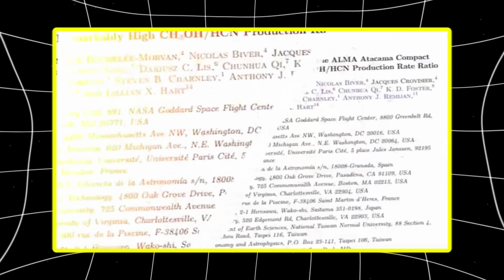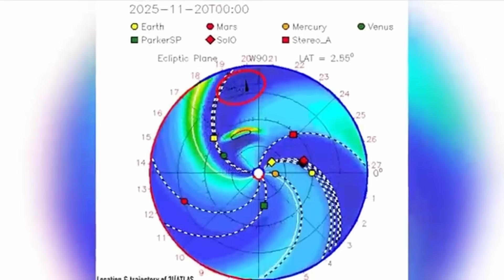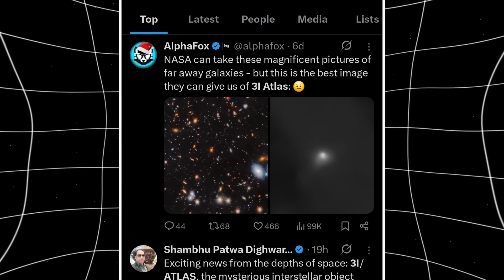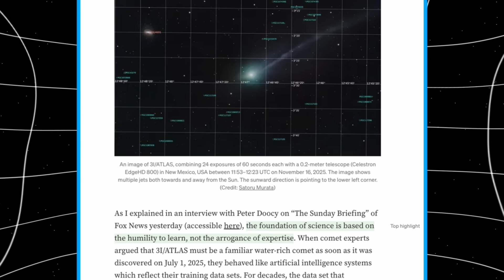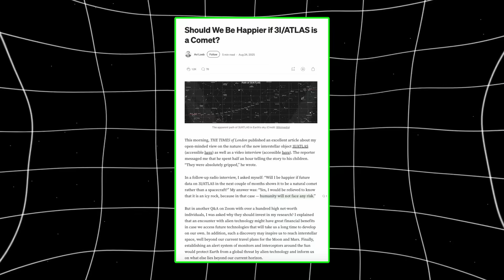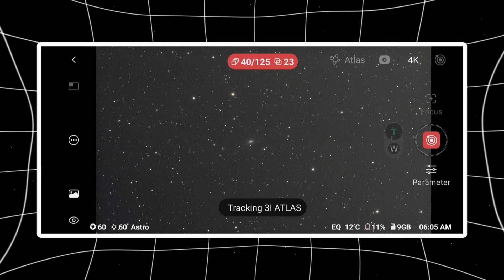3I/ATLAS Updates: New IMAGES from Japan, USA & Thailand + IAWN Activation for 3I/ATLAS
New 3I/ATLAS images from Japan, the USA, and Thailand reveal the same mysterious structure forming around the interstellar object—captured independently across three continents.
These observations show a tight, concentrated core and directional outer material behaving unlike any known comet or natural outgassing pattern. Even more surprising, the International Asteroid Warning Network (IAWN) has quietly activated coordination mode as the data stops fitting routine categories. This video breaks down the new images, what they reveal, and why global observatories are now watching 3I/ATLAS closely. If you follow interstellar anomalies, this update is impossible to ignore.